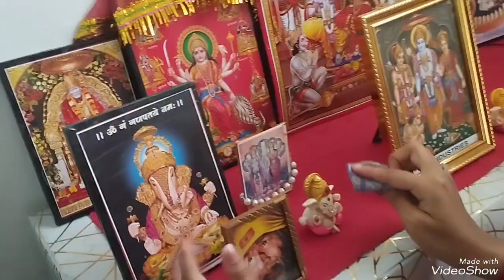Celebration of Janmashtami bacchon ke saath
celebration of Janmashtami bacchon ka sath